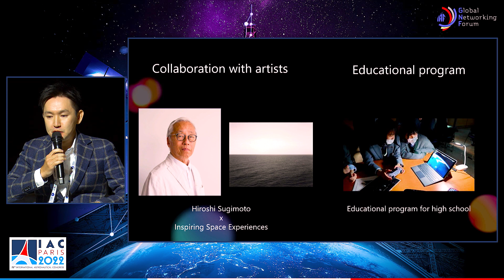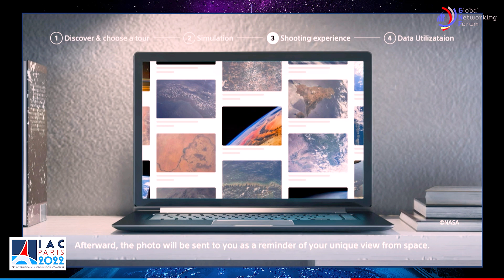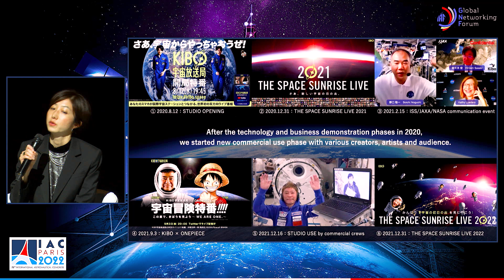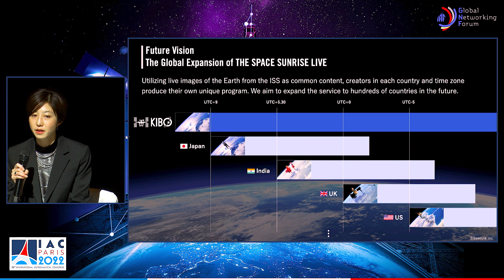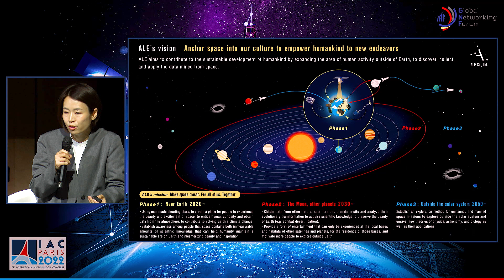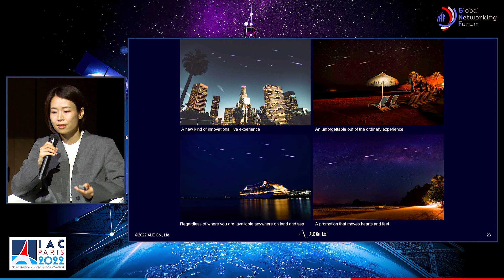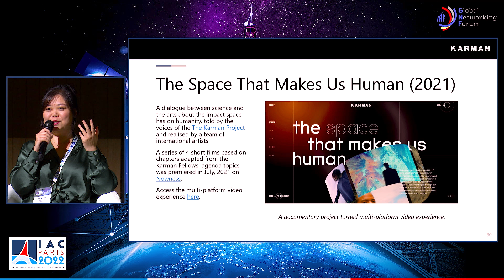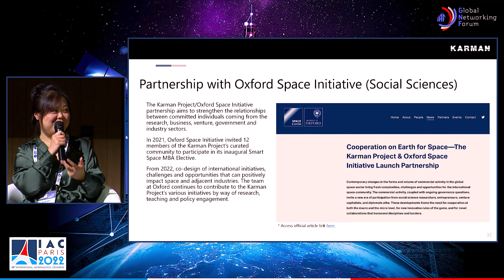GNF - RISE OF EXCITING AND EMOTIONAL SPACE BUSINESSES - IAC 2022 Tuesday 20 September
RISE OF EXCITING AND EMOTIONAL SPACE BUSINESSES

For decades, people have pursued the functional value of space and have inspired the world with the scientific and technological advancement, yet it has remained a special field with only a limited number of people involved. As the space business expands, and as more people become directly involved in space development, we are expecting to see the emergence of what we want to call “Space Emo-biz” which is a business area that builds on the inspirational value of space when the technology allows to appeal to the emotions of a mass of people so they can feel and experience the excitement derived from space science and technology.

Specific business cases are already in progress that are based on inspirational value of space. For example, Sony has been working on "STAR SPHERE" which allows users to capture real-time images using a satellite optical camera, Bascule has established the “KIBO STUDIO,” the one and only interactive broadcasting studio on the ISS. Both of these projects are the product of JAXA's business co-creation program (J-SPARC). Moreover, ALE aims to deliver artificial shooting stars service “Sky Canvas” by injecting meteor source from their satellite, while Avatarin has an avatar robot, “newme,” enabling real-time remote access to desired destinations.

Not only in Japan, but these space entertainment businesses have been spreading out globally with different and fascinating ideas, along with the rapid space development.

This session is organized by:

Japan Aerospace Exploration Agency (JAXA)
MODERATOR

Kyoko DATEKI
Director, Business Development and Industrial Relations Department, Japan Aerospace Exploration Agency (JAXA)

SPEAKERS

Yusuke MURAKI
Strategic Space Producer, Space Entertainment Promotion Office, Sony Group Corporation

Rumiko NANGO
Project Director, Producer and Executive Officer, Bascule Inc.

Lena OKAJIMA
Founder and CEO, ALE Co., Ltd.

Ke WANG
Co-Founder, Karman Project Foundation